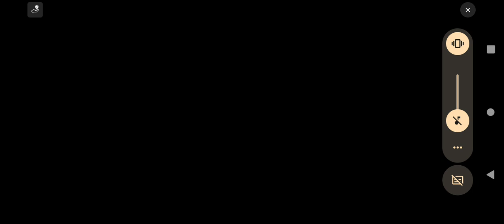(Ancient Egypt Day 23, Pirate Seas Day 10, Wild West Day 13, and Far Future Day 12!)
Hey guys! I'm Devon Lawrence here & playing Plants vs Zombies 2 again which is Ancient Egypt, Pirate Seas, Wild West, and Far Future. (Day 23, Day 10, Day 13, and Day 12)